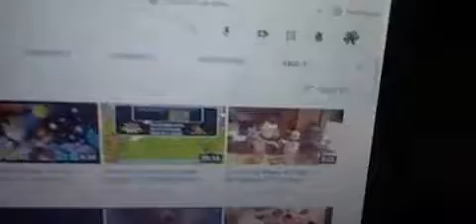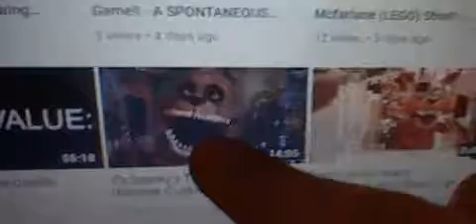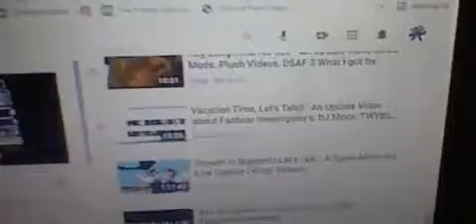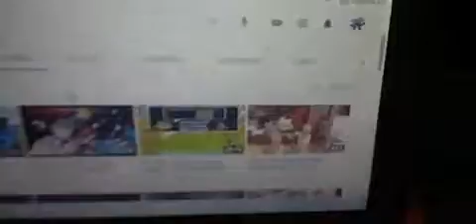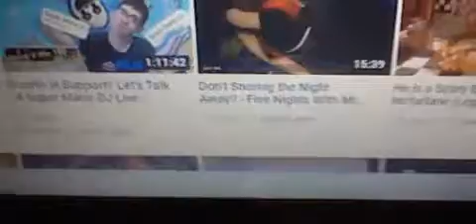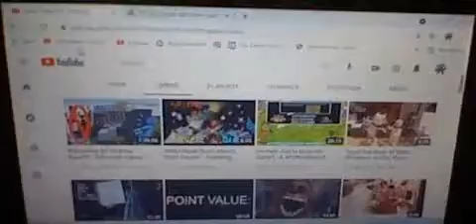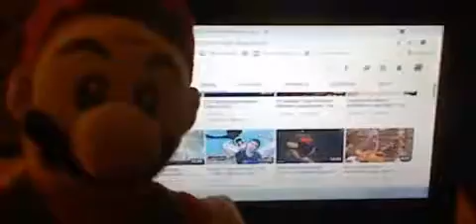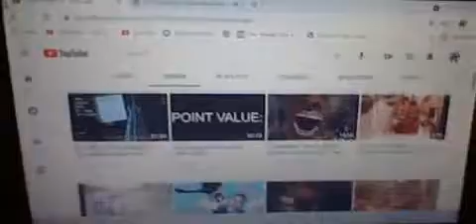Something Something Update Video - Updating About Future Content, Upcoming Anniversaries & Much More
Notice: Please excuse the fact I said June 3rd instead of June 2nd. I felt I needed to update you guys again on some more channel related news and well was more focus on the actual content than the proper date (LOL My Bad)

Anyways, I know what you thinking: "Oh Boy another update video this is like the 3rd one in like 1, 2 Weeks time what is it this time?" Well I'm glad you asked Between me almost graduating high school and having my final exams this week I thought I mention a few things about content I want to bring back this month from DSAF 3 Revamp play through, to They Want you beanz 2, Plush videos and so much more. I also touch upon what honestly might be 2 important live streams of information that is relevant to the channel and future content so please check them out (There linked below this description) Beside that there's 2 anniversaries coming up that I will be celebrating: One for the channel and the other for my favorite game and the most played game on this channel ULTIMATE CUSTOM NIGHT!!! So with that being said please sit back, relax, and get ready for some random jokes, commentary and a bunch of Rambling. ENJOY AND I'll SEE YOU ON THE FLIPSIDE!

And